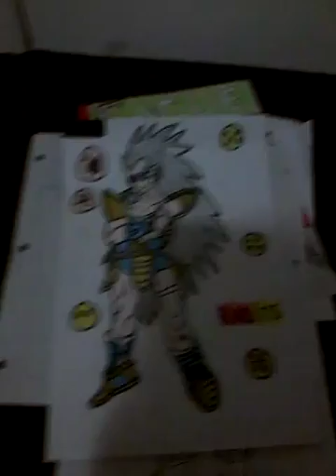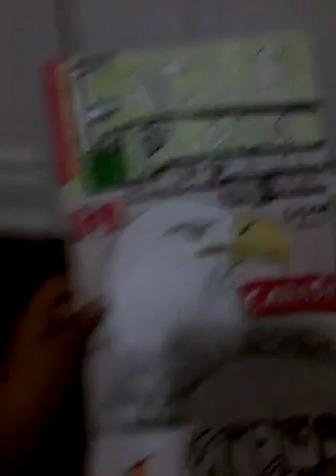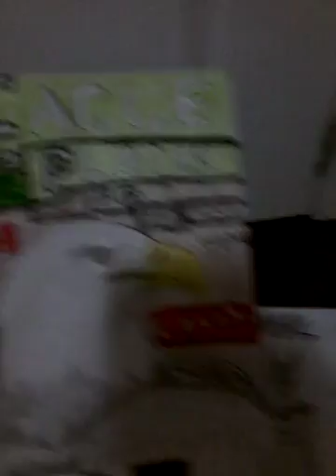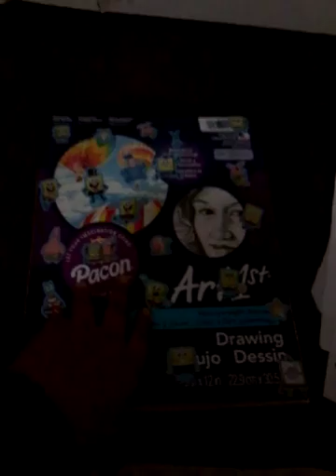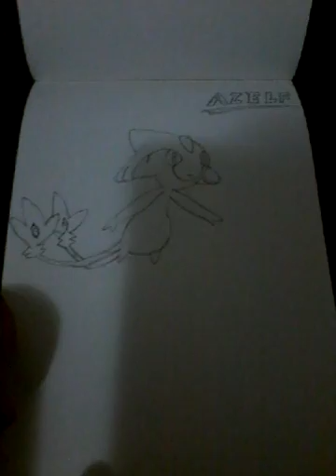My drawing collection